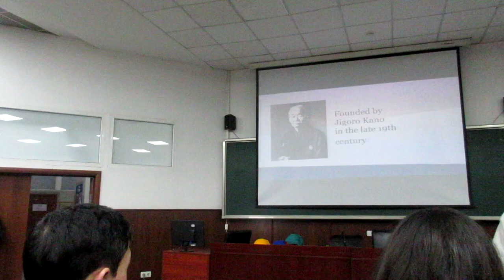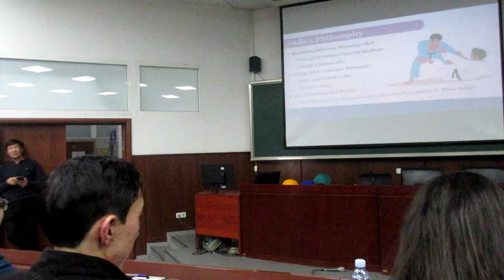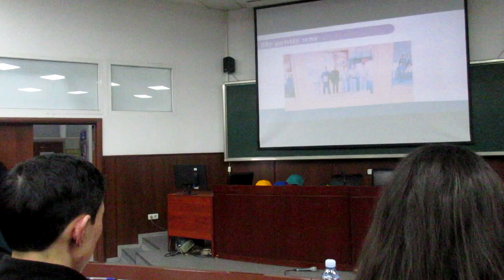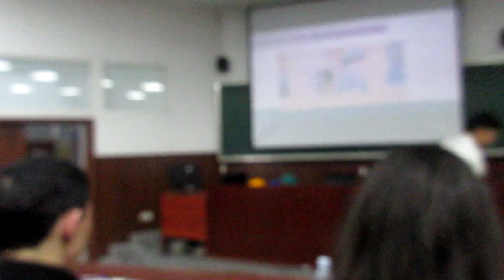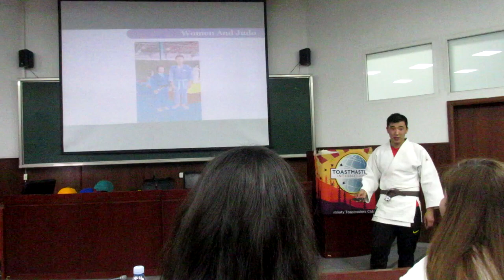Amir Tolen | "Gentle Way" | Using Presentation Software| January 31, 2024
Amir Tolen

"Gentle Way"

Pathway: Presentation Mastery
Project: Using Presentation Software
Level 3